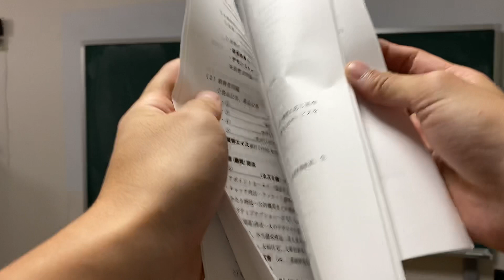経済のテキストやっとできた